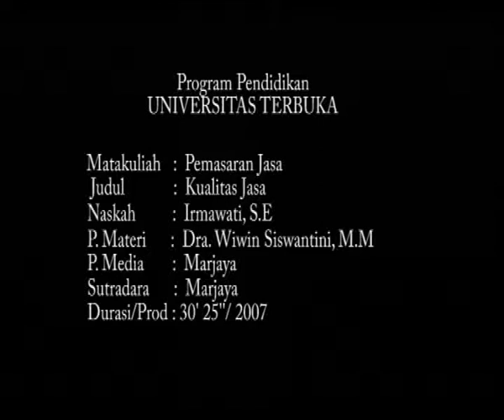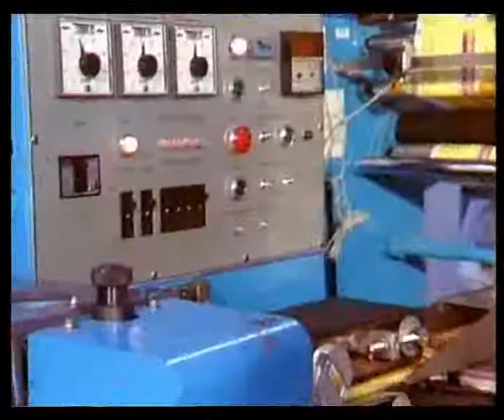Manajemen Persediaan Eps 1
EKMA4215 Manajemen Operasi
Manajemen Persediaan